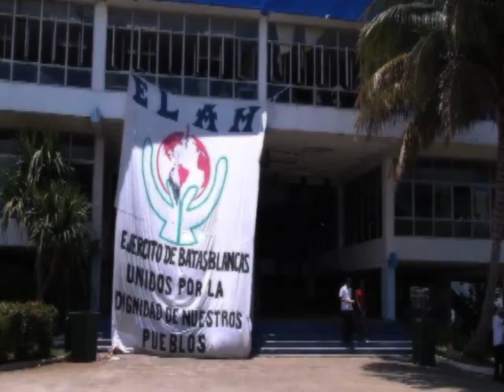Visión Mundial - jueves, 01 de noviembre de 2012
Titulares

·        Venezuela y Brasil fortalecen relaciones bilaterales

·        En Venezuela la comunicación trasciende más allá de los medios

·        Convenio integral de cooperación Cuba-Venezuela cumple 12 años de amor por el pueblo

Visión Mundial
Donde los hechos del mundo nuevo son noticia.

Noticiero del Ministerio del Poder Popular parta Relaciones Exteriores de la República Bolivariana de Venezuela. Presentado por Rodolfo Linares